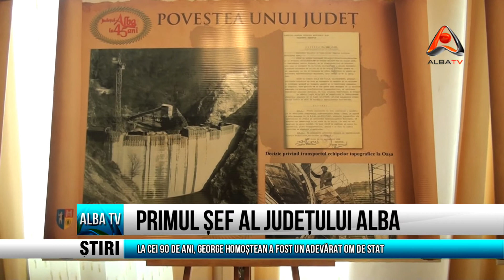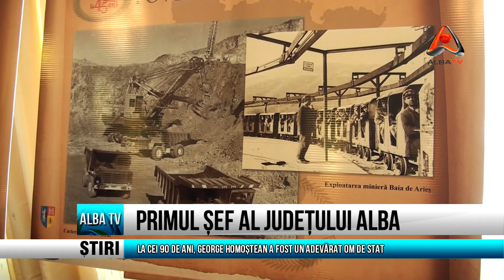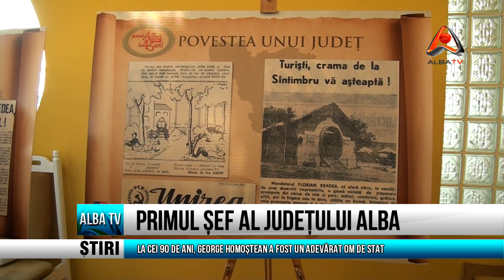PRIMUL SEF AL JUDETULUI ALBA